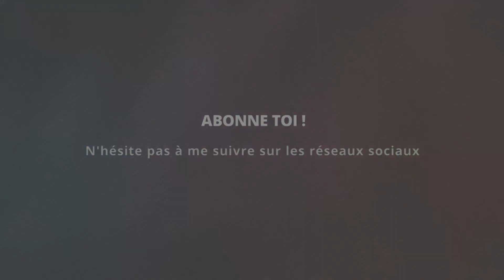Let's Play FR | FIFA 17 | L'Aventure | #4 - Faire l'équipe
Hey ! On se retrouve aujourd'hui la suite de notre let's play sur le mode Aventure de FIFA 17 ;)